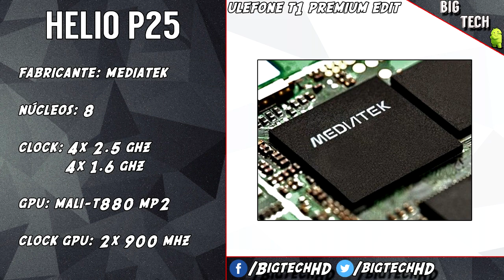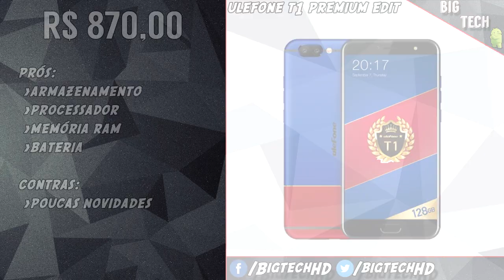Preview: Ulefone T1 Premium Edition, pra quem precisa de muita memória | BigTech